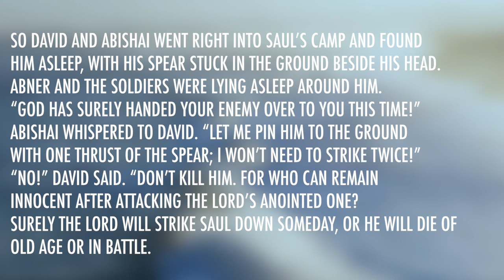1 Samuel 26 | Daily in the Word | Pastor Neil Spencer